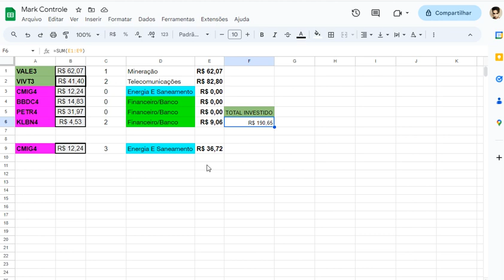COMO COPIAR FÓRMULA NO EXCEL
COMO COPIAR FÓRMULA NO EXCEL de Forma Fácil